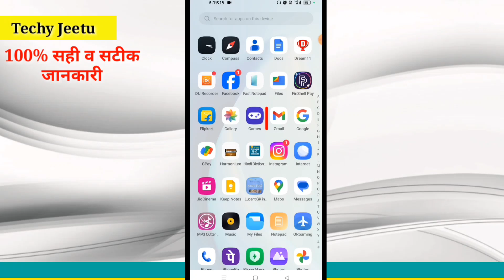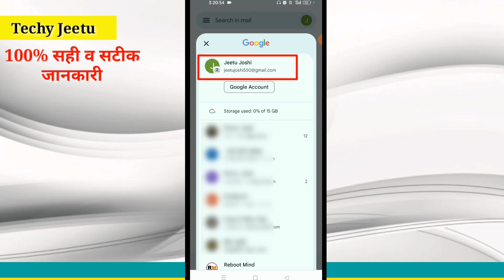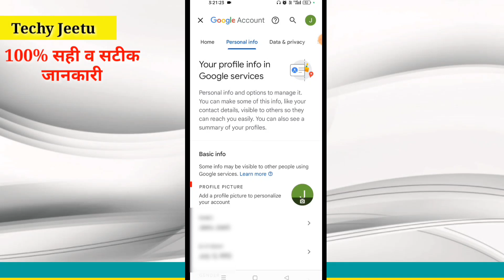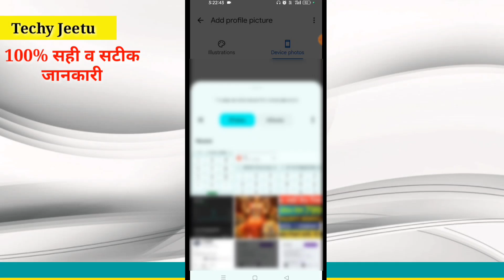Gmail id me profile photo kaise lagaye || Gow to set profile photo in gmail account